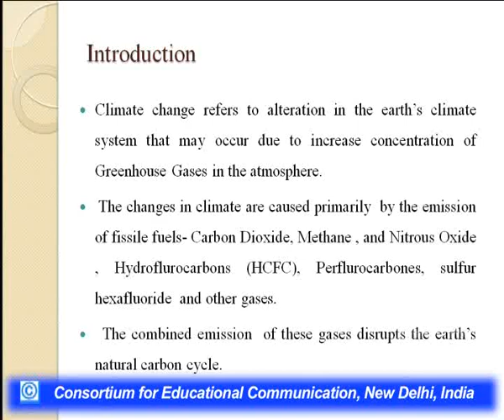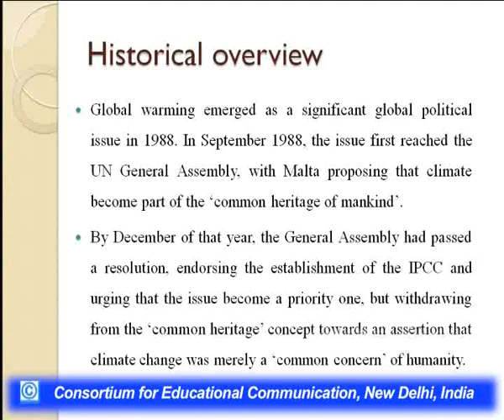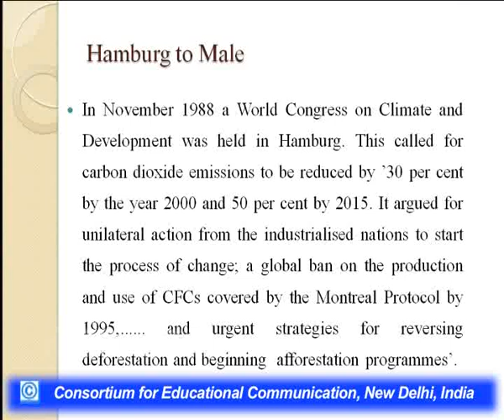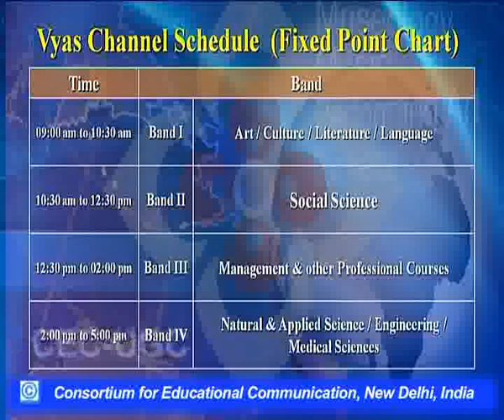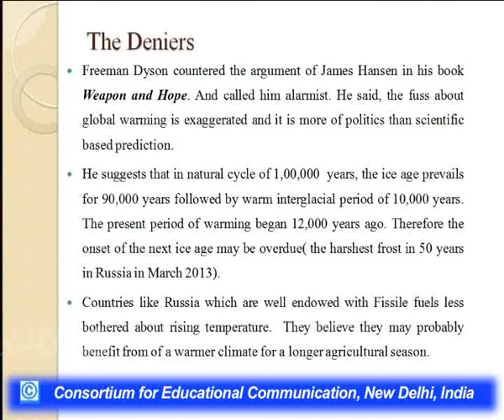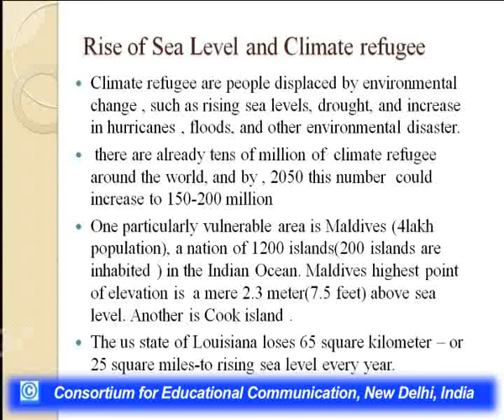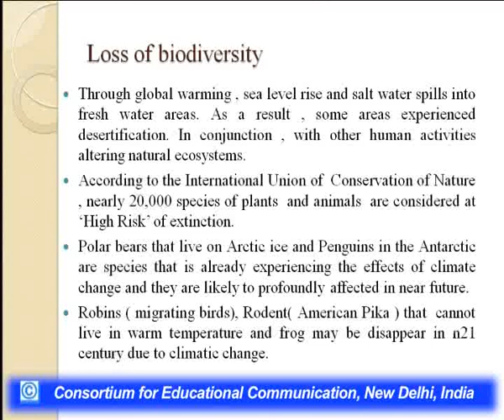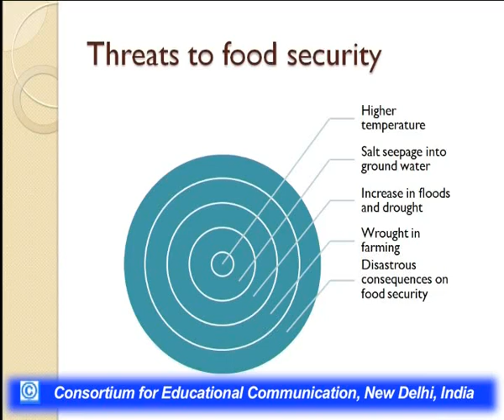Global Climate Change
This Lecture talks about Global Climate Change